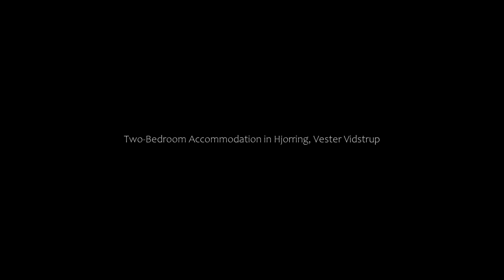Two-Bedroom Accommodation in Hjorring, Vester Vidstrup, Denmark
About Property:
Offering a garden and sea view, Two-Bedroom Accommodation in Hjorring is situated in Vester Vidstrup, 1.2 km from Skallerup Beach and 5.5 km from Rubjerg Knude Lighthouse. Featuring free private parking, the 5-star holiday home is 700 metres from Lonstrup Beach. The property is non-smoking and is set 33 km from Faarup Sommerland.

With free WiFi, this 2-bedroom holiday home features a cable flat-screen...
Property Type: Hotel
Address: 9800 Vester Vidstrup, Denmark
Searching For
1. Two-Bedroom Accommodation in Hjorring - Vester Vidstrup - Denmark
2. Two-Bedroom Accommodation in Hjorring - Vester Vidstrup - Denmark Address
3. Two-Bedroom Accommodation in Hjorring - Vester Vidstrup - Denmark Rooms
4. Two-Bedroom Accommodation in Hjorring - Vester Vidstrup - Denmark Amenities
5. Two-Bedroom Accommodation in Hjorring - Vester Vidstrup - Denmark Offers and Deals
Audio Credit:
Track Title: Reasons To Hope
Artist: Reed Mathis